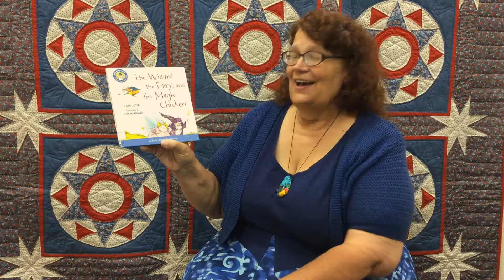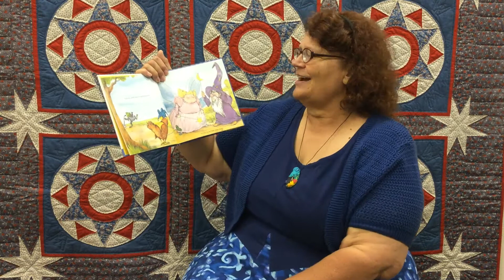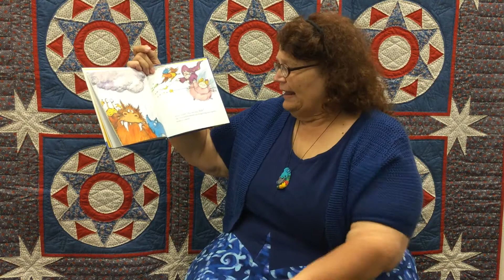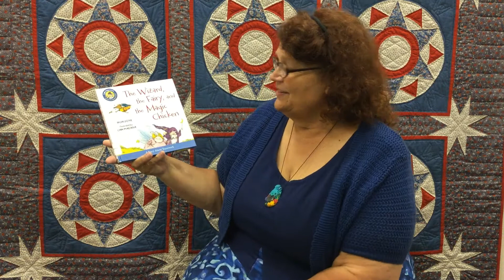August 27 2020 The Wizard, the Fairy, and the Magic Chicken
Michelle Havenga reads the book "The Wizard, the Fairy, and the Magic Chicken" by Helen Lester.